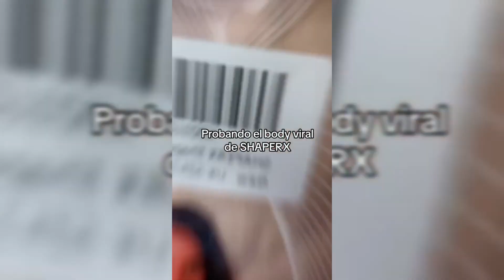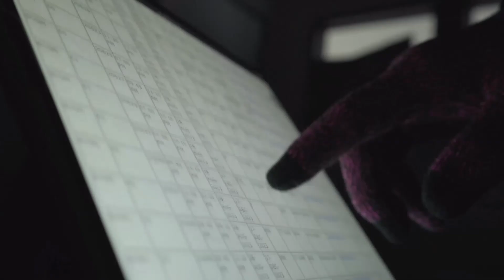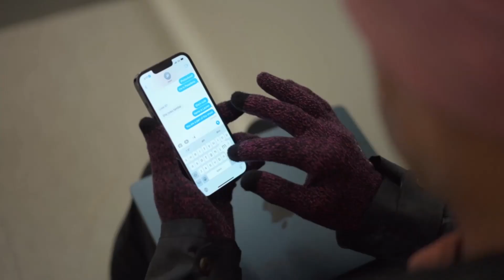50 amazon highest rated & selling products of women fashion(body suit,Tights,Leggings,Jean) PART 1.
Thermajane Long Johns Thermal Underwear for Women Fleece Lined Base Layer Pajama Set Cold Weather
Gloria Vanderbilt Women's Plus Size Classic Amanda High Rise Tapered Jean
SHAPERX Bodysuit for Women Tummy Control Shapewear Seamless Sculpting Thong Body Shaper Tank Top
MANGOPOP Women's Mock Turtle Neck Long Sleeve Tops Bodysuit Jumpsuit
IDEGG No Show Socks Womens and Men Low Cut Ankle Short Anti-slid Athletic Running Novelty Casual Invisible Liner Socks
BALEAF Women's Fleece Lined Leggings Thermal Warm Winter Tights High Waisted Yoga Pants Cold Weather with Pockets
Achiou Winter Gloves for Men Women, Touch Screen Texting Warm Gloves with Thermal Soft Knit Lining,Elastic Cuff 3 Size Choice
Amazon Essentials Women's Classic-Fit Long-Sleeve Crewneck T-Shirt (Available in Plus Size)
BALEAF Women's Fleece Lined Leggings Water Resistant Thermal Winter Warm Tights High Waisted with Pockets Running Gear
CHRLEISURE Women's Winter Warm Fleece Lined Leggings - Thick Velvet Tights Thermal Pants
G&Y 3 Pairs Women's Sheer Tights - 20D Control Top Pantyhose with Reinforced Toes...